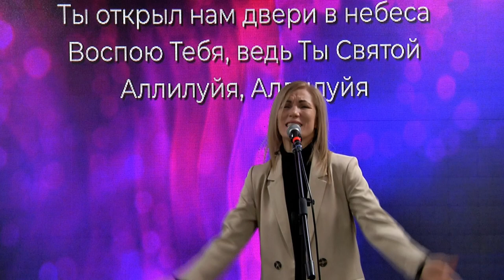Вечно буду славить лишь Тебя